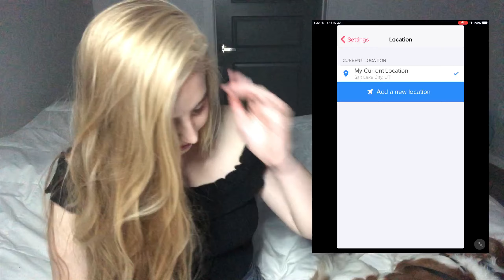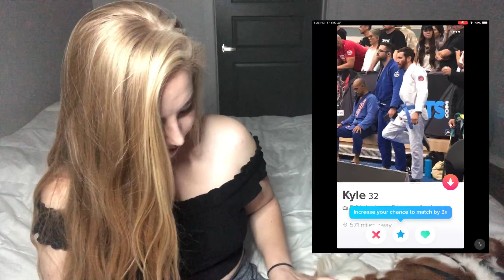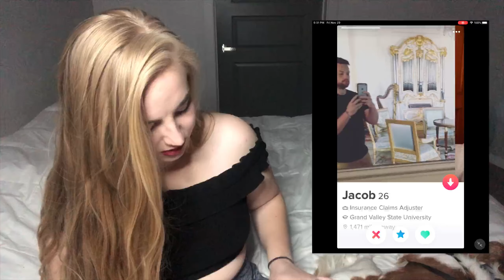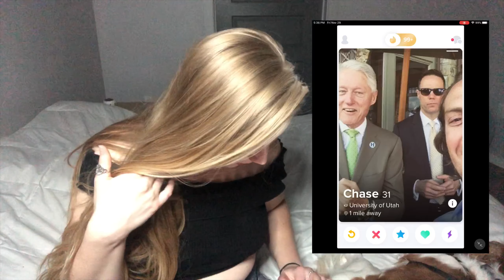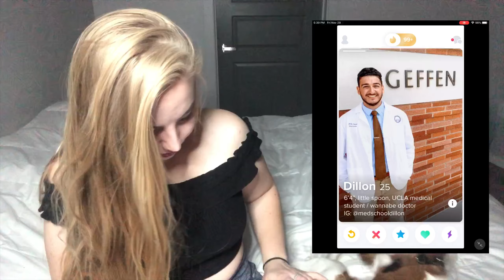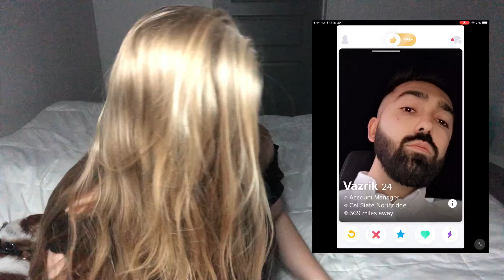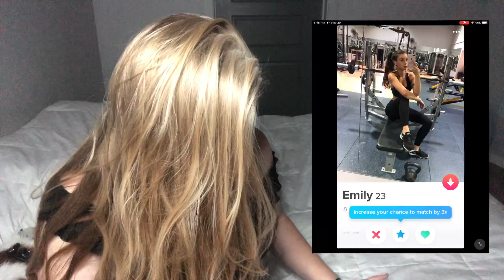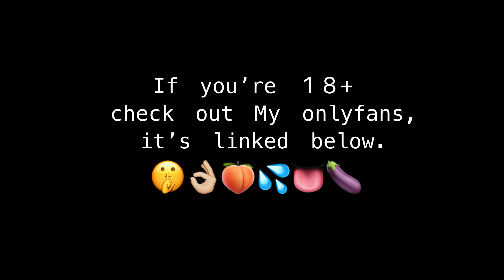Tinder Profiles that need Help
Always remember. BLACK LIVES MATTER, NOBODY IS LEGAL ON STOLEN LAND, TAX THE CHURCHES, PROTECT TRANS KIDS, DISTRIBUT All RESOURCES EQUALLY, MEDICAL CARE IS A HUMAN RIGHT, WORKING COASS RIGHTS, RESPECT ATHEISTS, AND LOVETHEGAYS.